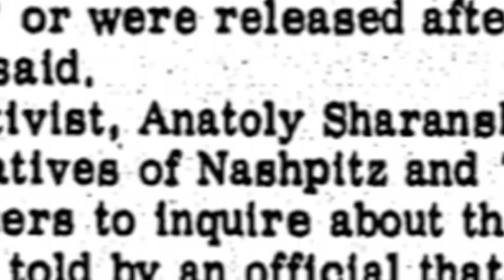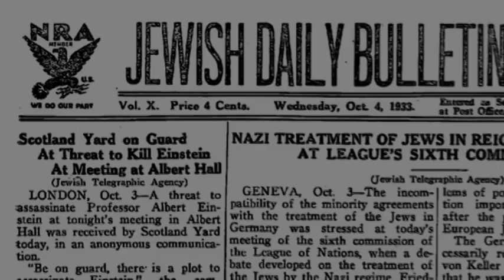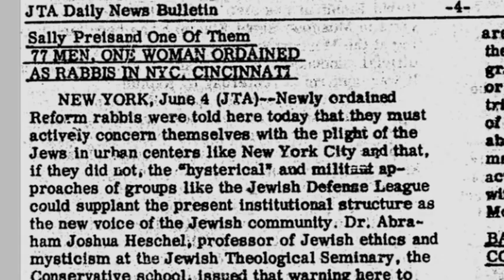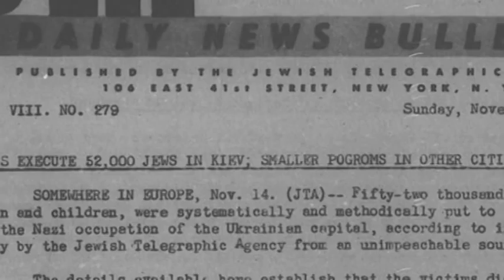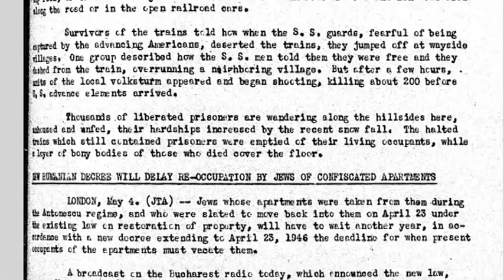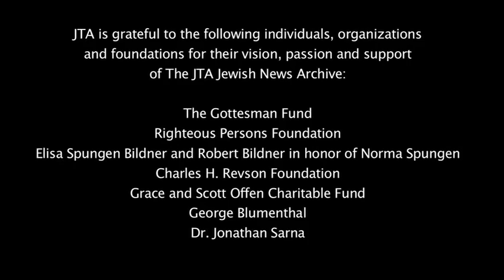Future of History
Through the new JTA Jewish News Archive, The history of Jewish journalism provides context for understanding the future.